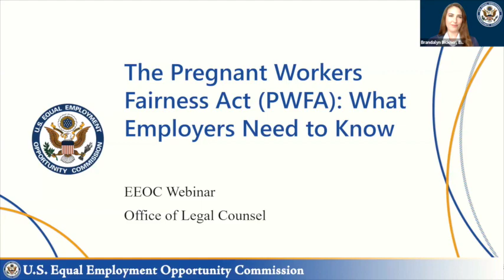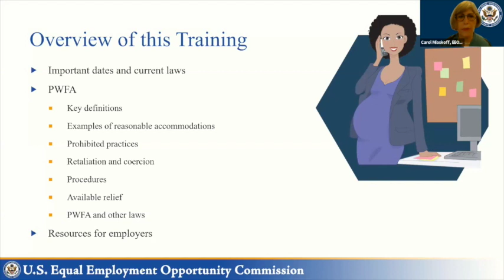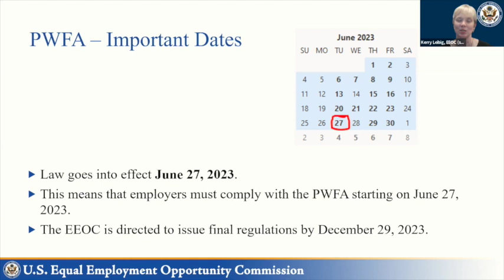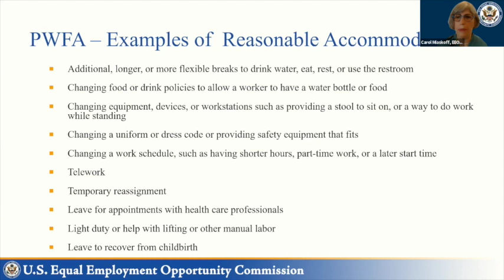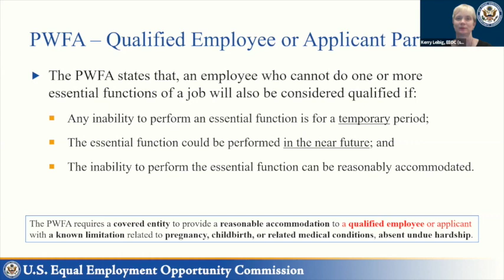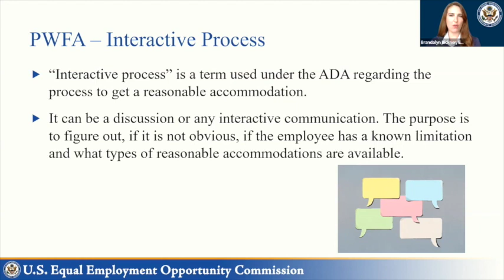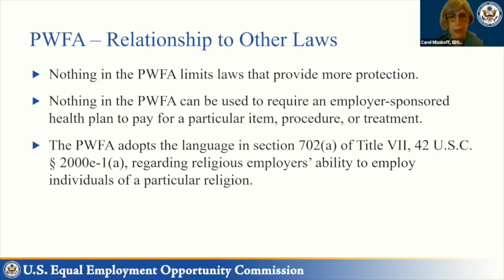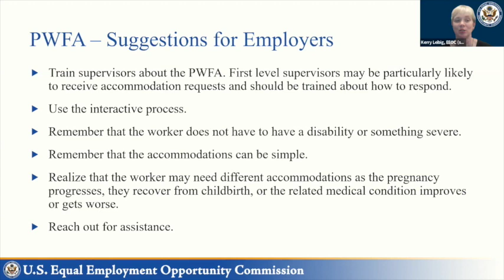EEOC's Pregnant Workers Fairness Act. What Employers Need to Know Webinar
Members of the EEOC's Office of Legal Counsel explain the Pregnant Workers Fairness Act.  This law is explained and scenarios are outlined.